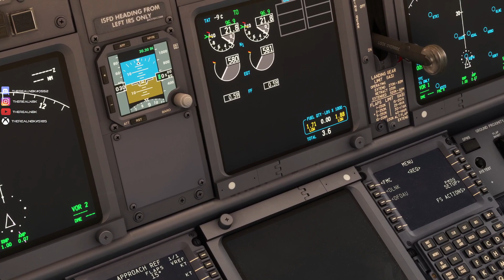United 737 Landing at Dallas Fort Worth